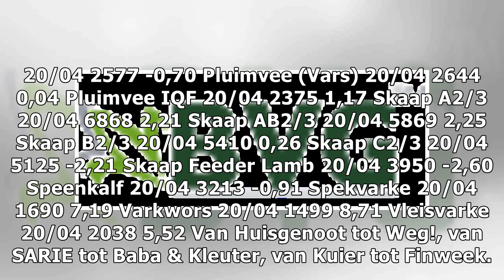Zokwana en bedryf stoei steeds oor tegnologie-heffing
BEAN 01/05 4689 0,00 CORN 01/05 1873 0,00 SOYA 01/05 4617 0,00 SUNS 01/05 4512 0,00 WEAT 01/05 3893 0,00 WMAZ 01/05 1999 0,00 YMAZ 01/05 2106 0,00 Beeste A2/3 20/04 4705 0,34 Beeste AB2/3 20/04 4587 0...